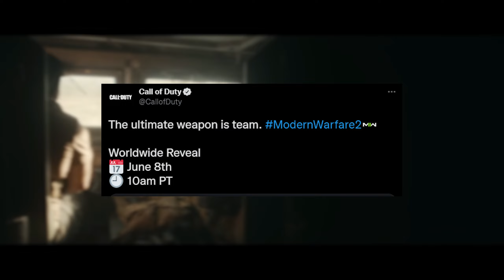CALL OF DUTY MODERN WARFARE 2 GAMEPLAY REVEAL TEASER!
👍 for more Call of Duty Modern Warfare 2 Gameplay Reveal Teaser

Call of Duty Vanguard is the next installment in the Call of Duty Franchise developed by Sledgehammer Games is set in the ending of World War 2 as it follows the 4 main characters of Kingsley, Wade, Lucas and Polina as they try to bring an end to World War 2 and became the victors. COD Vanguard is the 2021 Call of Duty Following Black Ops Cold War. Vanguard Launched on November 5th on all platforms and features a Campaign, Multiplayer and Zombies.